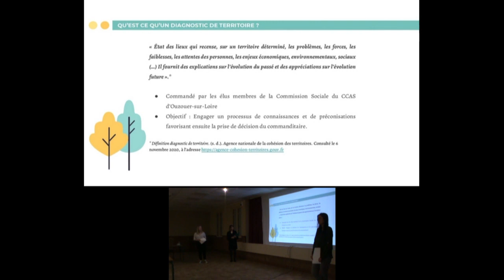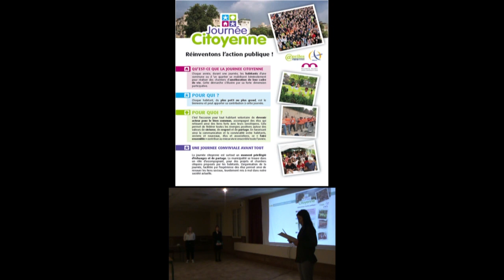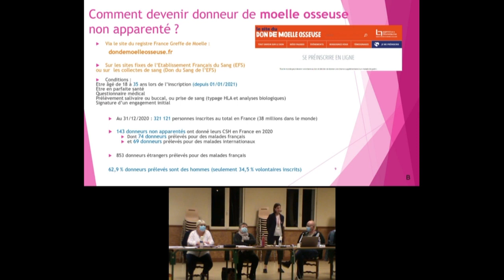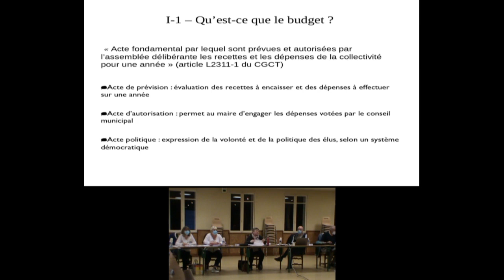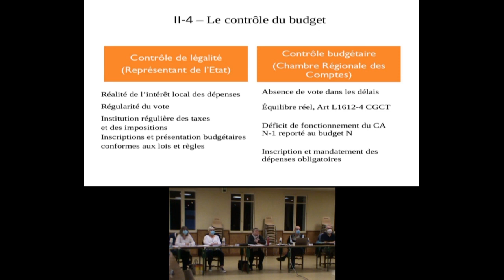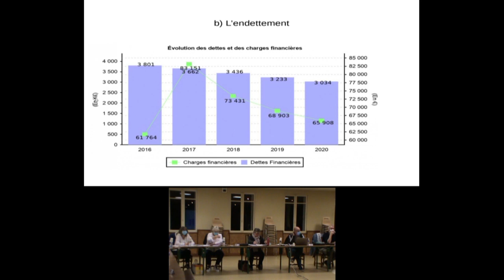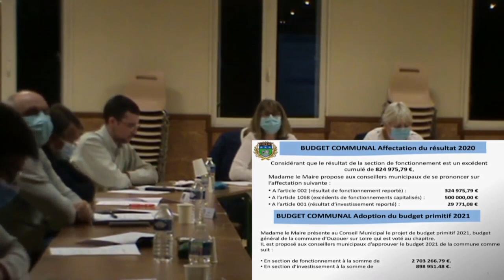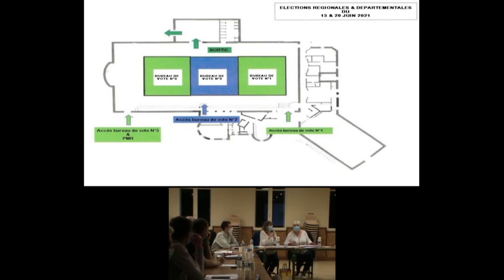Conseil Municipal du 24 mars 2021 (Salle Ballot)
Conseil Municipal d'Ouzouer sur Loire du 24 mars 2021 (Salle Ballot)
Intervenants :
    1. 3 assistantes sociales en formation pour présentation du diagnostic de territoire
    2. Mme Guillet pour information sur le don d'organes et moelle osseuse
    3. Mme Damprunt, Inspectrice Divisionnaire à la Trésorerie de Sully sur Loire pour information budgétaire

Ordre du jour :
Budget Communal, Budget Annexe Eau et Assainissement, Taux impositions locales 2021, Subventions associations, Salon d'arts, Emplois, Rézo Pouce, et informations diverses.